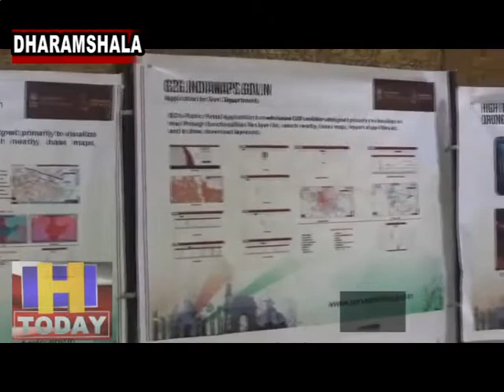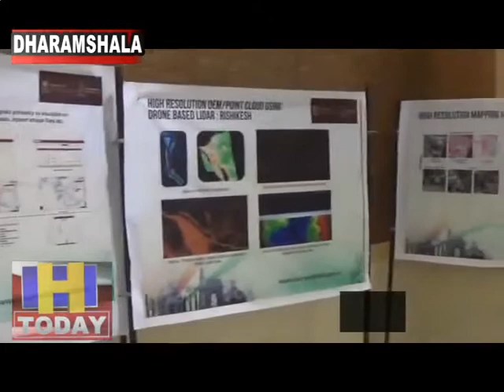प्रदेश में प्राकृतिक जलस्रोतों को बचाने के लिए अपनाया जाएगा वैज्ञानिक व आधुनिक तरीकों को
प्रदेश में प्राकृतिक जलस्रोतों को बचाने के लिए केंद्रीय भूजल बोर्ड अब वैज्ञानिक व आधुनिक तरीकों कोअपनाएगा । हिमाचल में पानी के पुराने चश्मों को पुनर्जिवित करने को युद्धस्तर पर कार्य किया जाएगा । केंद्रीय भूजल बोर्ड ने प्राकृतिक जल स्रोतों के संरक्षण की दिशा में मास्टर प्लान तैयार कर लिया है। वर्तमान में देश के दो राज्यों नागालैंड व सिक्किम में इस प्रोजेक्ट पर कार्य चल रहा है और इस प्रोजेक्ट में बोर्ड ने सफलता भी पाई है। अब प्राकृतिक जल स्रोतों के संरक्षण पर कार्य हिमाचल में भी किया जाएगा।